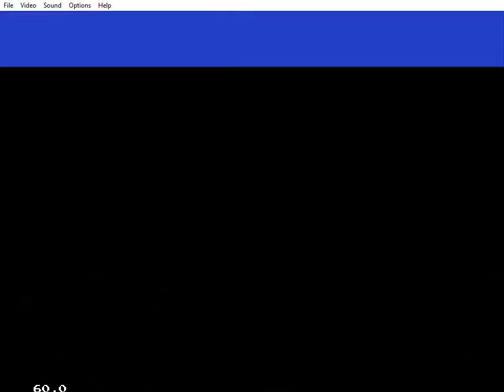Sonic Hacks Collection #1-Dr. Eggman Revenge